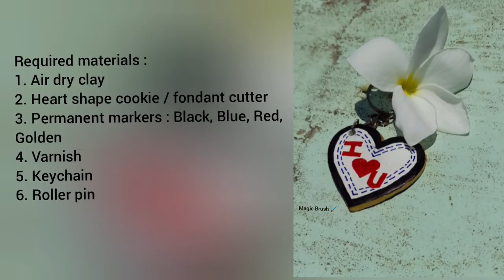DIY Keychain | DIY Gift Idea | Customized Gift Idea | DIY BIRTHDAY GIFT | DIY ANNIVERSARY GIFT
🙋🏻‍♀️ Hello everyone

In this video we'll learn to make Keychain.

इस वीडियो में हम की चेन बनाना सिखेंगे।

Required Materials :
1. Air Dry Clay
2. Heart Shape Cokkie or Fondant Cutter
3. Permanent markers
    Black
    Blue
    Red
    Golden
OR Acrylic Colors
4. Varnish
5. Roller pin
6. Keychain

Clay Conditioning
कोल्ड पोर्सिलेन क्ले को कंडीशन कैसे करें👇

You can use any type of Air Dry Clay for this project, just remember there are ways to handle different types of clay.

For example: We've to Condition Cold Porcelain Clay and grease our hands, tools & work surface with oil / body lotion / petroleum jelly to avoidsticking of clay.
While we've to grease our hands with talcum / baby powder before working with Epoxy compond clay.

आप की चेन बनाने के लिये किसी भी तरह के एयर ड्राई क्ले का उपयोग कर सकते हैं। याद रखें अलग अलग तरह के क्ले के साथ काम करने का तरीका अलग अलग होता है।
जैसे कोल्ड पोर्सिलेन क्ले के साथ काम करने के पहले हमें उसे अच्छी तरह कंडीशन करना होता है और अपने हाथों, उपकरणों, काम करने वाले सतह पर तेल / बॉडी लोशन / पेट्रोलियम जेली लगाना होता है ताकि क्ले हमारी हाथों पर न चिपके।
वहीं एपोक्सि क्ले के साथ काम करने के पहले हमें अपने हाथों पर टेलकम पाउडर या बेबी पाउडर लगाना होता है।

अगर आपके मन में वीडियो से संबंधित कोई भी दुविधा या प्रश्न हो तो कमेंट में पूछ सकते हैं।